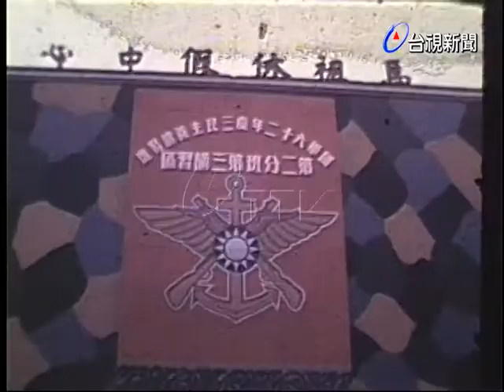馬祖選舉檢討.三民主義講習.婦女護理訓練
(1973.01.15)A.馬祖連江縣選舉事務所檢討會 B.馬祖國軍三民主義講習班C.馬祖婦女護理訓練班結訓